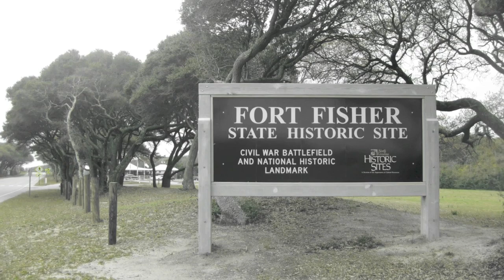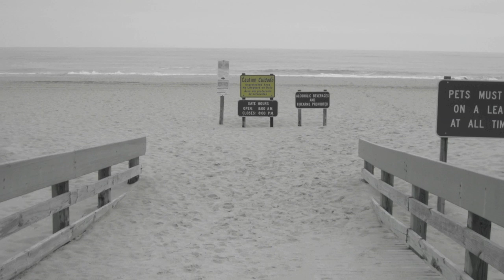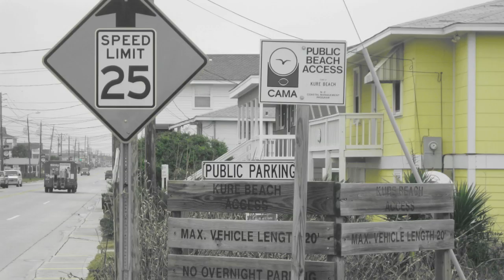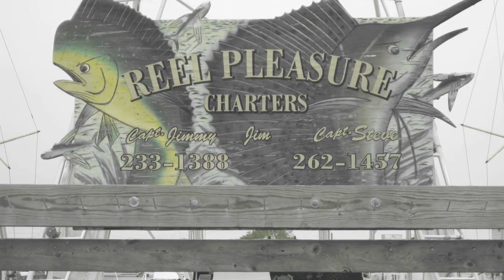Jeff and Rebekah's Pleasure Island Tour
Carolina Beach Wedding Spots also including Kure Beach Pier and Fort Fisher Beach.